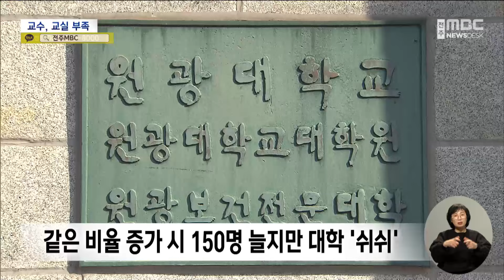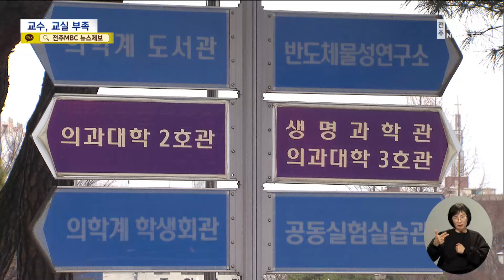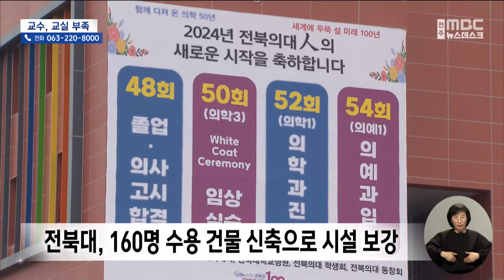"지역 의대 증원 가능할까?".. 가르칠 교수가 없다 | 전주MBC 240301 방송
◀앵커▶
정부가 의대 정원을 확대하기로 하면서 우리 지역의 의대 정원이 얼마나 늘어날지도 관심입니다.

그런데 지역의 의대들은 얼마나 증원이 가능할지 말을 삼가는 분위기여서 관심과는 대조적인데요,

현실을 들여다보니 가르칠 교수도, 교실도 부족해 대규모로 정원을 늘리는 데 한계가 있어, 지역과 의과 대학에 미칠 효과에 의문부호가 달리고 있습니다.

◀리포트▶
의대 정원을 2,000명이나 늘리겠다는 정부 발표에 지역의대에 미칠 파장에 관심이 높습니다.

지역의 의대 정원을 분석해 봤습니다.

전국적으로 의대 정원은 총 3,058명, 이 가운데 전북대와 원광대 의대 정원이 142명과 93명으로 도합 235명, 7.7%를 차지하고 있습니다.

같은 비율이라면 지역에 150명 가량 의대 정원이 추가로 늘어날 전망,

하지만 대학들은 증원 계획은 반기면서도 희망 증원 규모는 쉬쉬하는 분위기입니다.

[원광대 관계자]
"수용을 못하는데 신청할 수 있는 건 아니니까요. 염두에 두고 적정 선을 찾아서.."

학생이 늘어난다해도 가르칠 교수가 없기 때문입니다.

교수 한 명이 담당하는 학생 수를 보면 광주의 조선대가 4.8명으로 가장 많고, 다음으로 전북대와 원광대가 각각 4.6명, 2.9명에 달해 과밀하기가 전국 2~3위 수준입니다.

전북대와 원광대의 의과대학 교수는 각각 174명과 185명인데 전체 재학생 수가 이미 803명과 537명에 달하기 때문입니다.

교육의 질을 확보하기 어려워 대학들이 정원 확보에 주저하는 모습을 보이자 정부는 서둘러 교수 증원을 추진하고 나서는 모양새입니다.

[박민수 / 보건복지부 제2차관(지난달 29일)]
"국립대병원 교수 정원을 2027년까지 현재보다 1,000명을 더 증원하고 필요한 경우 현장 수요를 고려하여 추가로 보강하기로 했습니다."

강의실 부족 역시도 풀어야 할 과제입니다.

전북대는 최근 160여 명까지 동시에 수업을 할 수 있는 건물을 지여 여유가 생겼지만 원광대는 여타 시설 개보수 계획이 알려진 게 없는 상황,

이렇다 보니 수도권 의료 인력 확충의 들러리만 서는 것 아니냐는 말도 나오고 있습니다.

고령화 추세 속 지방 의료 인력 확보는 시대적인 과제이지만, 지방 의대 정원 확충은 알고 보면 첫걸음조차 버거운 것이 현실입니다.

MBC뉴스 허현호입니다.